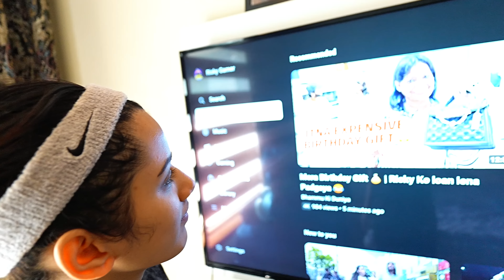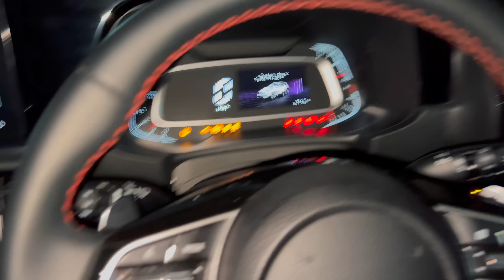Kirti ne Kamaal kar diya Aaj 😂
shadi
neetu bisht wedding
Fashion
Home Tour
Friends
neetu bisht videos
Family vlog
Lifestyle vlog
Vlog
Vlogs
Lakhneet
Lakhneet vlogs
Neetu bisht
Neetu Bisht Rawat
Funny Vlog
Funny Vlogs
Study
Family
home

family

trending

neetu bisht father
travel vlog
hindi vlogs
daily vlogger
funny vlogs
family videos
travel vlogs
Prank
funny